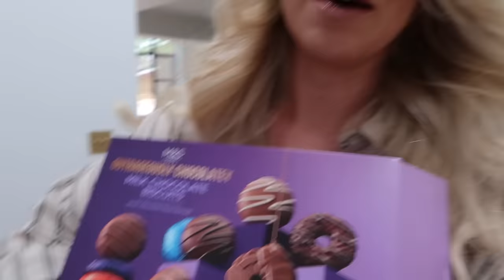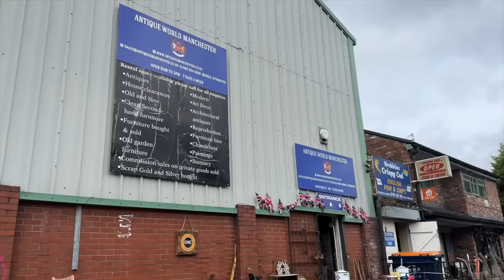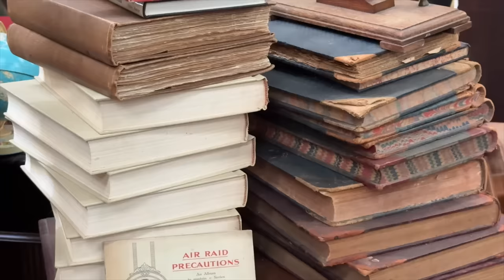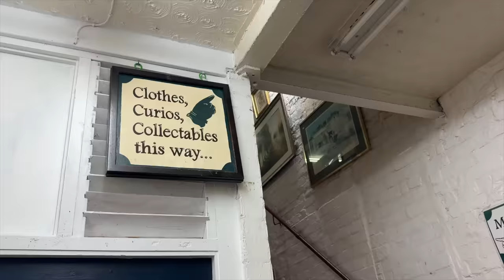H&M Haul, Spring Cleaning & New Hair Day | Spend the Day with me VLOG